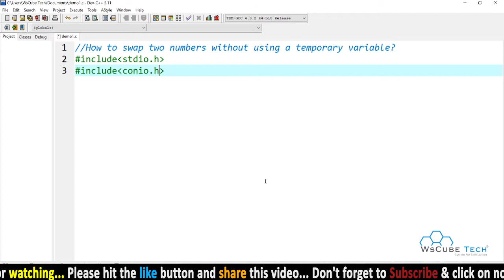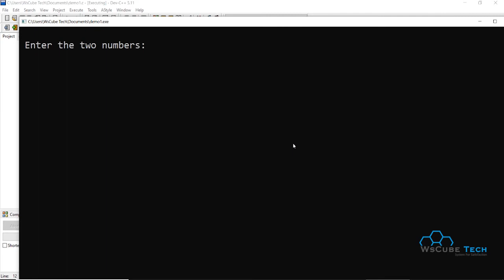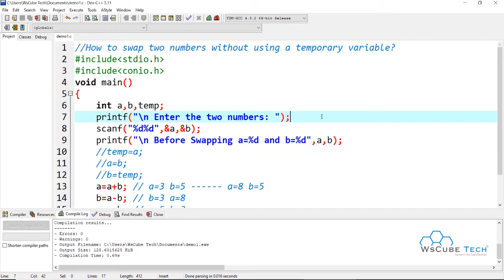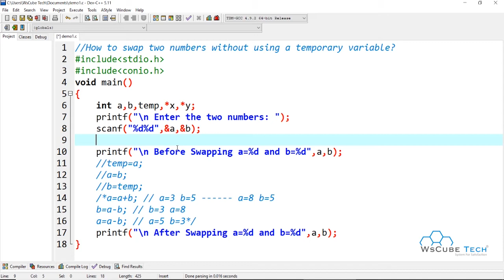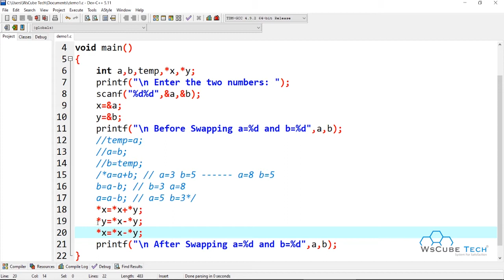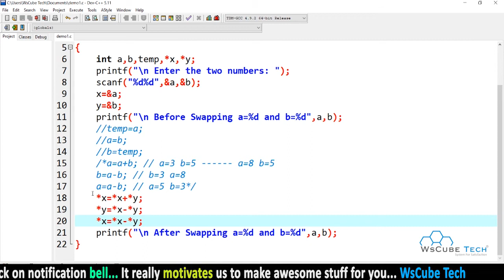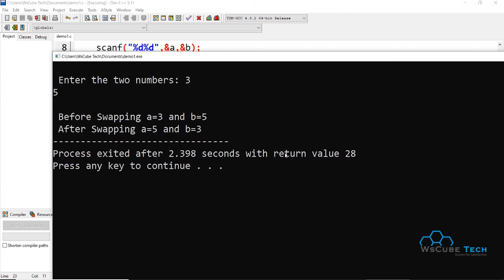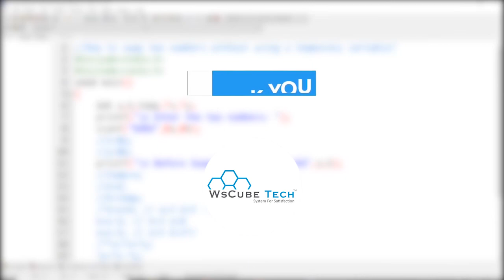How to swap two numbers without using a temporary variable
The C Programming Language course is designed to give you everything you need to become a Good Programmer.
Start instantly and learn at your own schedule.
⭐️Hurry Up !
How to swap two numbers without using a temporary variable In this Video Tutorial, we will discuss  How to swap two numbers without using a temporary variable